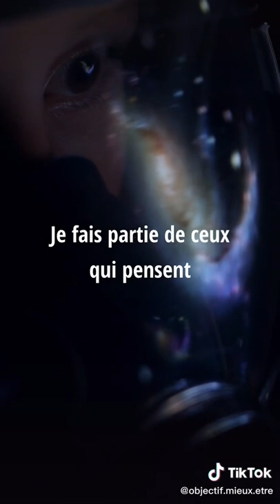On a tous une bonne étoile. Grand corps malade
Cette video vous explique qu'on a tous une bonne étoile. Bon Visionnage!